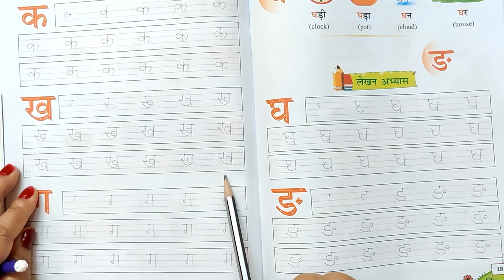Hindi Syllabus for LKG Class | Hindi Latest Syllabus | Hindi Syllabus 2020 | PP1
Hello Viewer, In this video we will provide Hindi Syllabus for LKG Class to teach your kid in interesting way.

Hindi Syllabus for LKG Class | Hindi Latest Syllabus | Hindi Syllabus 2020 | LKG syllabus | Kindergarten Hindi Syllabus | Hindi syllabus for PP1 class

Keep your kid busy with these simple worksheet and make them learn in fun way.

For more videos of LKG Class please checkout below Playlist of LKG Class

Playlist for LKG Class (Syllabus With Worksheets)

Your suggestion are always welcome, please comment.

Please checkout my other videos also.

Videos :-